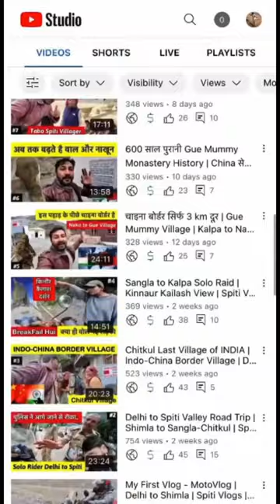#2 Spiti Trip 2022 | Short Story | Chitkul to Nako | Gue Monastery Short | Indo China Border